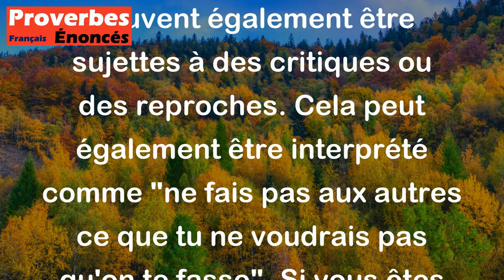Celui dont la maison est de verre doit se garder de jeter des pierres aux autres.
Ce proverbe signifie que les personnes qui ont des faiblesses ou des défauts ne devraient pas critiquer ou blâmer les autres, car ils peuvent également être sujettes à des critiques ou des reproches. Cela peut également être interprété comme "ne fais pas aux autres ce que tu ne voudrais pas qu'on te fasse". Si vous êtes vulnérable vous-même, soyez conscient de cela avant de critiquer les autres.